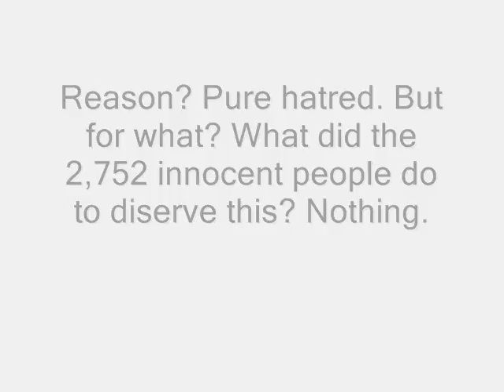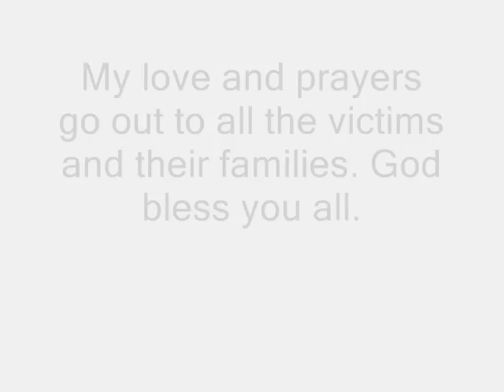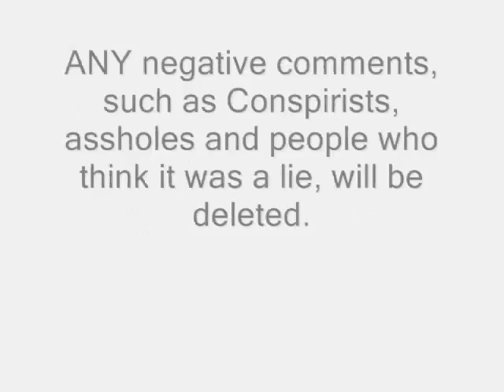9/11 tribute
A tribute to all the people who lost their lives on September 11th, 2001.